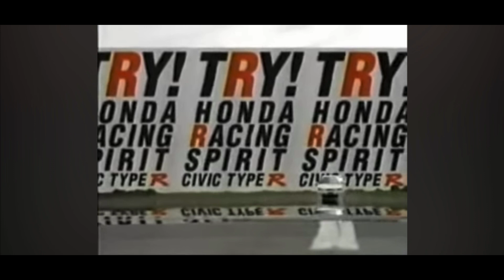Forza Horizon 5 (1997 Honda Civic Type R) Commercial